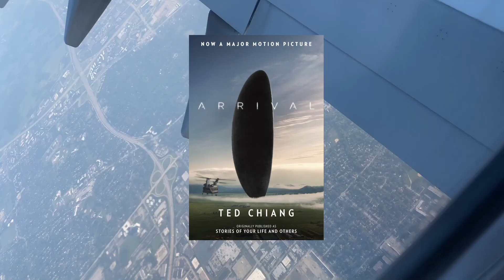BARACONTE #5 - Happier than ever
De moi à vous - Journal de création - Les backstages de mon cerveau
mon chemin - mes chansons - mes oeuvres.

Music
1 - Caught a long wind - Feist
2 - Arrival Soundtrack - On The Nature Of Daylight by Max Richter
3 - Cover / Born to be Alive
4 - Cover / Happier than ever - Billie Eilish

Film de l'avion : Arrival
extrait série bonus à la fin : Love life